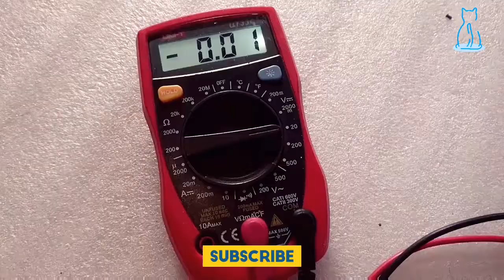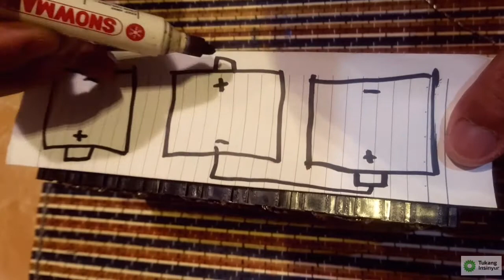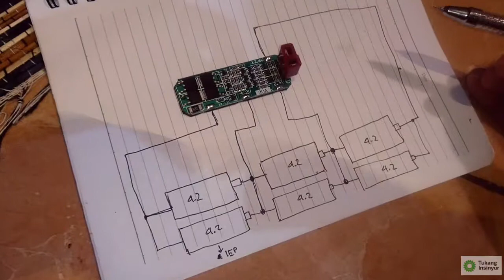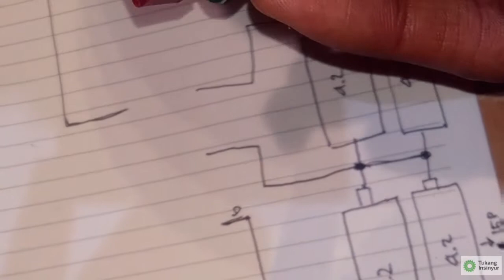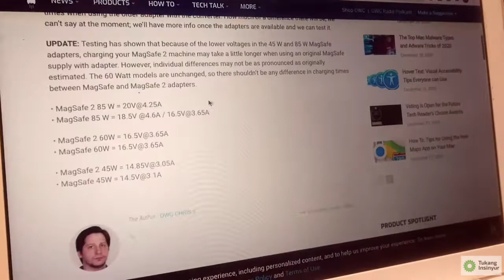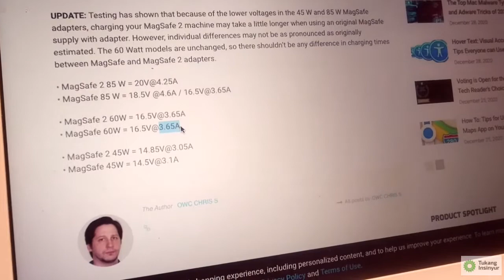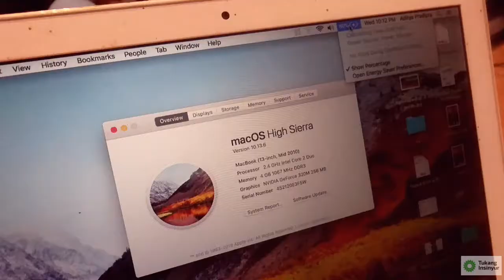Membuat Power Bank Raksasa yang Bisa Mengecas Laptop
CATATAN : HATI-HATI DENGAN SETTING TEGANGAN OUTPUT DARI STEP UP MODULE. TEGANGAN UNTUK MASING-MASING LAPTOP BERBEDA-BEDA. CARILAH INFO YANG VALID TENTANG BERAPA TEGANGAN YANG TEPAT UNTUK LAPTOP ANDA. KESALAHAN SETTING TEGANGAN DAPAT MEMBUAT POWER MODULE PADA MOTHERBOARD LAPTOP MENGALAMI MALFUNGSI (TIDAK BISA CHARGING, TIDAK BISA HIDUP, MATI TOTAL, DLL)

Halo Lur!

Ketemu lagi dengan channel Tukang Insinyur. Disini, kita bisa belajar bersama teknik (engineering) dari dasar, dengan alat relatif sederhana.

Kali ini, kita akan membuat power bank dengan kapasitas sangat besar dan dapat digunakan untuk mengecas laptop. Untuk lebih lengkapnya, simak video ini sampai habis ya,

selamat mencoba! Salam,

Tukang Insinyur